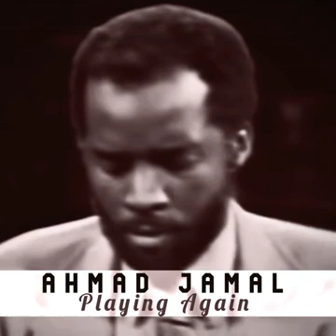By Myself - Ahmad Jamal